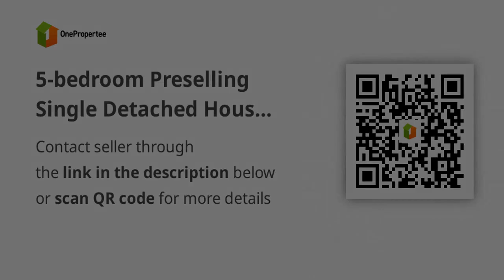5-bedroom Preselling Single Detached House For Sale in Bacolod City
5-bedroom Preselling Single Detached House For Sale in Bacolod City
House Type: Single Detached House
Number of Bedrooms: 5
Number of Bathrooms: 3
Floor Area in sqm: 100 sqm.
Lot Area in sqm: 110 sqm.
Number of Floors: 2
Number of Car Parking Spaces: 1